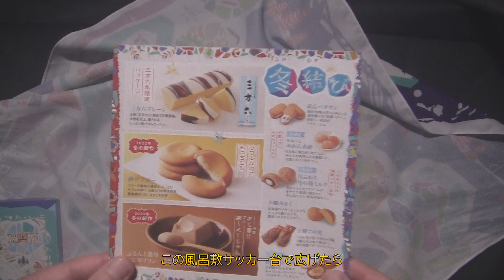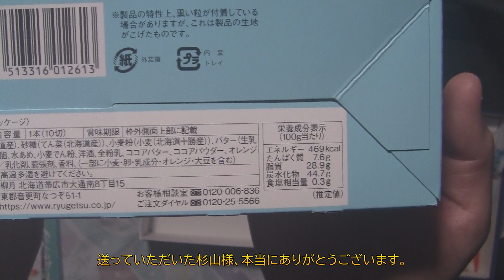家庭菜園でペットボトル使ってみませんか 37本目 2022年冬の柳月開封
今回は2022年冬の柳月コレクション開封動画になります。

kitchen garden
Recycle Plastic Bottle
sweet potato